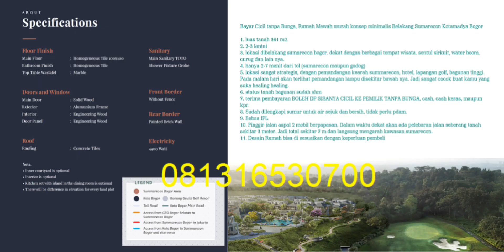Summarecon Rumah untuk healing elit pinggir tol kotamadya bogor view bayar cicil tanpa bunga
Rumah untuk healing kawasan elit summarecon pinggir tol kotamadya bogor view indah Bayar Cicil tanpa Bunga

LT = 260 m2   LB = 300 m2   =rp. 3,2 M

1. luas tanah 361 (260 – 101/2)m2.
2. 2 lantai
3. lokasi di kawasan sumarecon bogor. dekat dengan berbagai tempat wisata. sentul sirkuit, water boom, curug dan lain nya.
4. hanya 2-7 menit dari tol (sumarecon maupun gadog)
5. lokasi sangat strategis, dengan pemandangan kearah summarecon, hotel, lapangan golf, bagunan tinggi. Pada malam hari akan terlihat pemandangan lampu disekitar bawah nya. Jadi sangat cocok buat kamu yang suka healing healing.
6. status tanah bagunan sudah shm
7. terima pembayaran BOLEH DP SISANYA CICIL KE PEMILIK TANPA BUNGA, cash, cash keras, maupun kpr.
8. Sudah dilengkapi sumur untuk air sejuk dan bersih, tidak perlu pdam.
9. Bebas IPL
10. Pinggir jalan aspal 2 mobil berpapasan. Dalam waktu dekat akan ada pelebaran jalan seberang tanah sekitar 3 meter. Jadi total sekitar 7 m dan langsung mengarah kawasan sumarecon.
11. Desain Rumah bisa di sesuaikan dengan keperluan pembeli

hubungi pemilik lansung tanpa perantara (sesuai di sertifikat shm)

LT = 102 m2   LB = 128 m2   =rp. 1,25 M
LT = 260 m2   LB = 175 m2   =rp. 2,4 M
LT = 260 m2   LB = 200 m2   =rp. 2,6 M
LT = 260 m2   LB = 250 m2   =rp. 2,9 M
LT = 361 m2   LB = 300 m2   =rp. 3,9 M